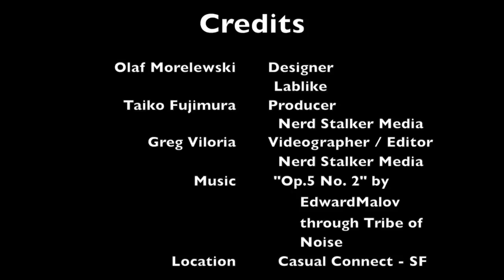Interview of Olaf Morelewski, designer of Magic Flute Game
What happens when a Mozart opera becomes game like and then turns into a game? That is exactly what has happened with the Mozart opera and now iOS Game Magic Flute has turned into. The game actually comes form Japanese director Anon Miyamoto's vision "as an allegoric trip through the virtual landscapes of a video game."  Check out designer Olaf Morelewski's interview about the game at the Casual Connect - San Francisco.